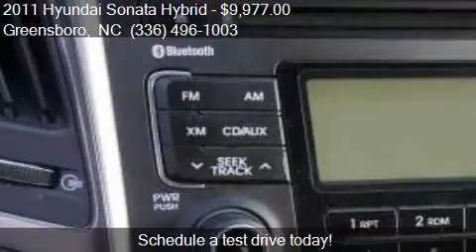2011 Hyundai Sonata Hybrid Base 4dr Sedan for sale in Greens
This 2011 Hyundai Sonata Hybrid Base 4dr Sedan is for sale in Greensboro, NC 27405 at Bob Dunn Hyundai Subaru.

Engine: 2.4L I4
Transmission: Automatic 6-Speed
Color: White
Mileage: 124007
Contact Bob Dunn Hyundai Subaru 801 E. BESSEMER AVE. Greensboro, NC 27405 to test drive this 2011 Hyundai Sonata Hybrid Base 4dr Sedan today.